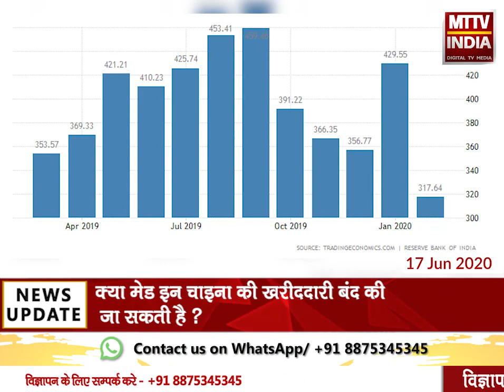Ajmer | क्या मेड इन चाइना की खरीददारी बंद की जा सकती है ? | MTTV INDIA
क्या मेड इन चाइना की खरीददारी बंद की जा सकती है ? लोकल के लिए वोकल और आत्मनिर्भर भारत की बात ,एसोचैम के अनुसार पिछले 5 साल में 40 प्रतिशत भारतीय खिलौना बनाने वाली कम्पनियां बंद हो चुकी है